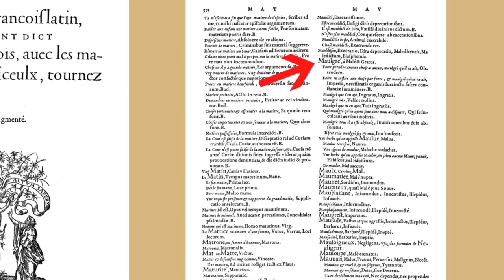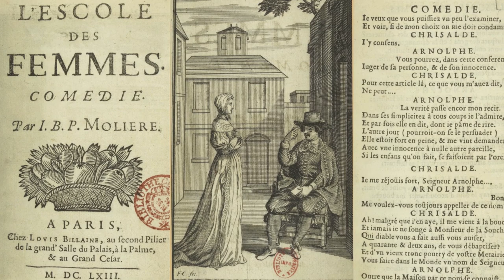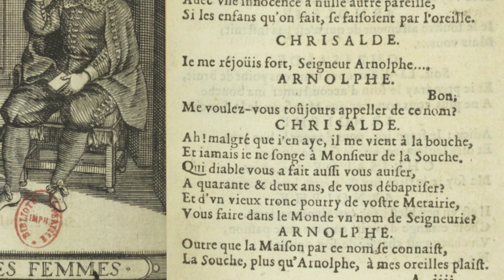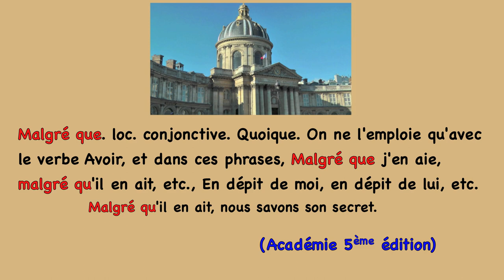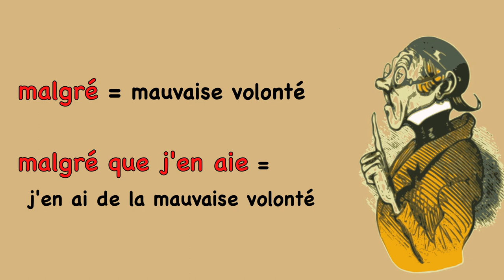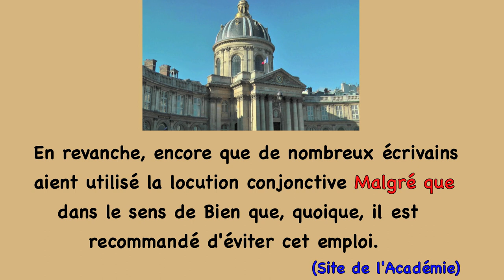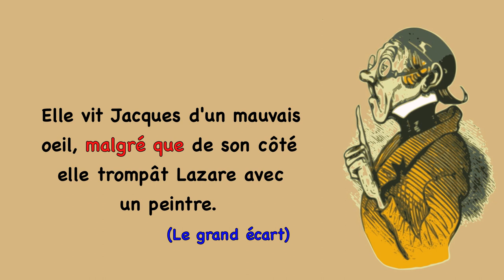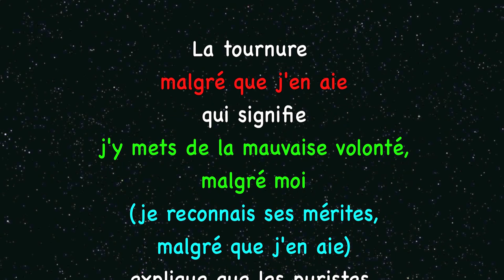Peut-on dire "malgré que " ?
Chaque samedi, nous nous interrogeons sur une expression. Aujourd'hui, nous étudions "malgré que" afin de comprendre d'où elle vient et pourquoi on nous dit que ce n'est pas français.